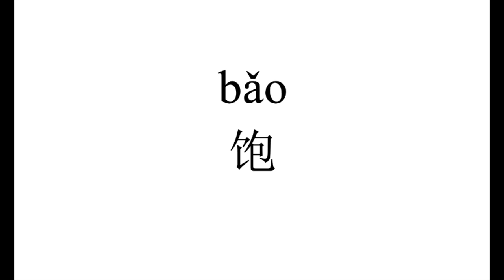101 How to pronounce 饱（bao） in Chinese?|普通话水平测试用普通话词语表（表一）